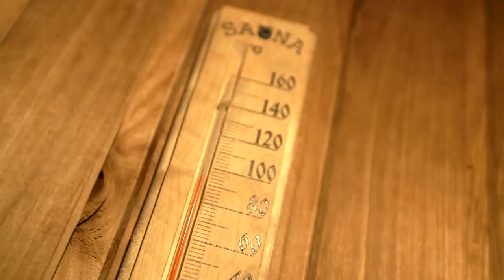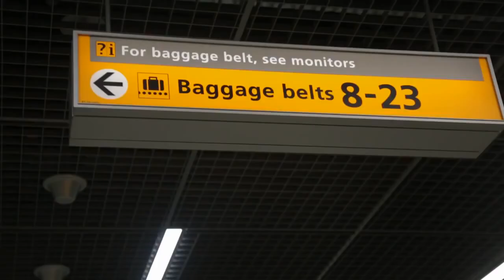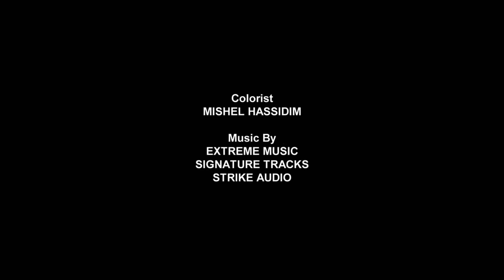The Last Emperor & his Fightteam HD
Return of the Last Emperor - Fightteam